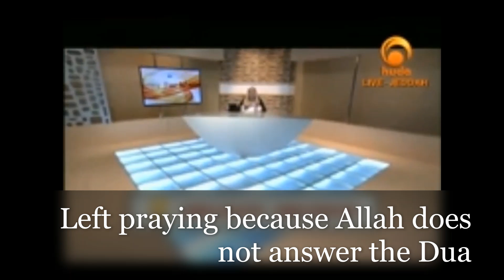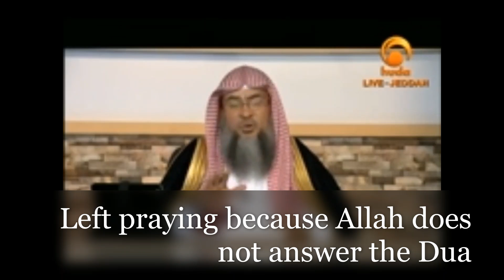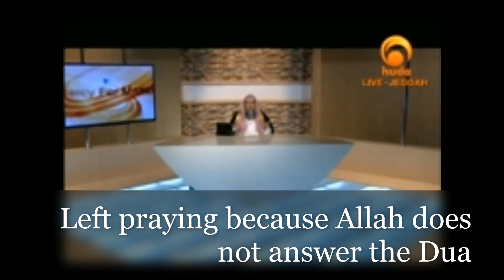Left praying or left making dua because Allah did not answer my dua! - Assim al hakeem